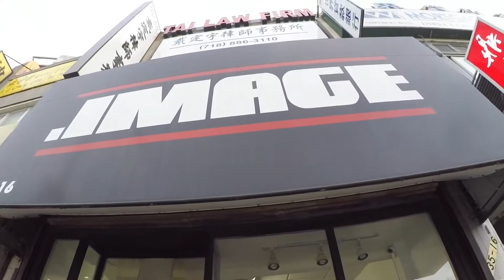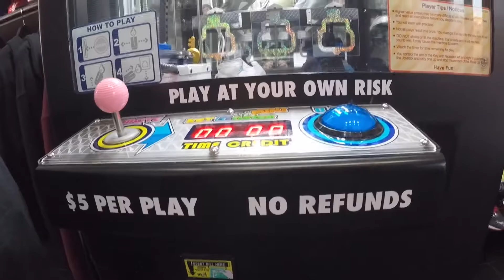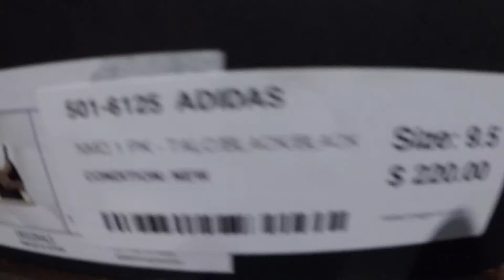WE ALMOST WON A $300 PAIR OF SHOES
Today Mike, Kyle and I went to .Image, a shoe retailing store located in Flushing, Queens. There were so many awesome shoes including, jordans, Nike, Adidas and Vans brand. We had a fun time and hope you all enjoy the video!